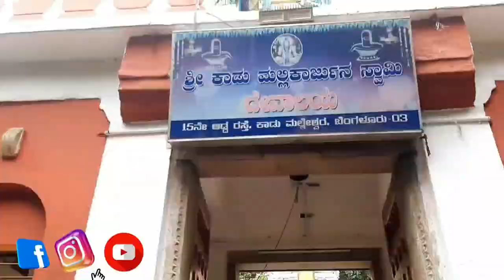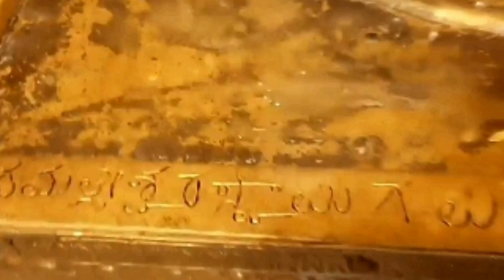Kadu Malleshwara Temple | ಕಾಡು ಮಲ್ಲೇಶ್ವರ ದೇವಸ್ಥಾನ | Sampige Road | I LUV MALLESHWARAM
Malleshwaram is a quaint locality in Bangalore, Karnataka with lots on offer. From authentic local food to cultural performances, Temples to Shopping areas and lakes, Malleshwaram has got something for everyone.
Check this video we explore this wonderful locality and they bring to you what you should be exploring in Malleshwaram.

The temple was built in the 17th century A.D. by Venkoji, the brother of the Maratha King Shivaji in Dravidian style of architecture. Shiva is worshipped as Mallikarjun. One part of the temple, Nandishwara Teertha Temple is diagonally opposite side of the temple. It is said to be the main source or birthplace of the Vrishabhavathi River.
The main annual festival is Shivaratri . The locality of Malleshwaram is named after this temple.
All about Kadu Malleshwara temple, Sampige Road, Malleshwaram. Malleshwaram 14th Cross, Malleshwaram 15th Cross
ಕಾಡು ಮಲ್ಲೇಶ್ವರ ದೇವಸ್ಥಾನ ಪರಿಚಯ, ಮಲ್ಲೇಶ್ವರ,ಮಲ್ಲೇಶ್ವರಂ, ಬೆಂಗಳೂರು.

Pls show your love & support.
Cheers🤘